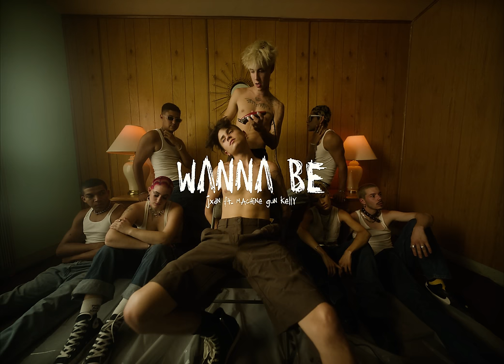JXDN - WANNA BE (feat. Machine Gun Kelly) (Official Video)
Official video for WANNA BE (feat. Machine Gun Kelly) from the debut album Tell Me About Tomorrow

Director: Lonewolf @whylonewolf
Executive Producer: McCray Sutherlin @_mccray
Producer: Farah Idrees @idr_farah
Production Manager: Jagger Corcione @burberryboxers
1st AD: Amanjah Anthony @ateamedia
DP: Franklin Ricart @franklinspov
1st AC: Mattews Di Nelson @mattewsdinelson
2nd AC: Joshua Montiel @josh_m_montiel
Camera PA: Quintin Betancur @quintin_betancur
Steadicam: Emaad Elhardouzi @emaadelhardouzi
Gaffer: Taylor Huddleson @tayhudd41
Key Grip: Stu Brumbaugh @spartastudiogrip
BBE: Adrian Proleiko @adrian_proleiko
Electric: Daniel Kreuziger @dkreuzig
Production Designer: Matt Sokoler @sokocreations
Art Director: Devin Parker @notdevinparker
Leadman (Truck): Sergio Ochoa @sergio.works
Leadman (On Set): Jonathan Clemsen @jonny_ut4h
Set Dresser (Truck): Justin Aragon @thebreakfastking
Set Dresser (On Set): Zach Riddle @riddlemezach
Art PA (On Set): Annie Devine @anniedevinetx
Art PA (On Set): Dean Rose @bydrozen
PA: Alex Chan @imyourfriendalex
PA: Peace Kumeh @liberianpeace
PA: William Cherry @williamtcherry
PA: Arthur Davis IV @pimp4art
PA: Garo Kahwajian @garo__kahwajian
Stylist: Nat Stowe @nat_stowe
Editor: Kenny Shimm @cutbykenny
Casting Director: Copelan Cash @copelancash
Label: DTA @dtarecords
Production Co: Muddy Water @muddywater